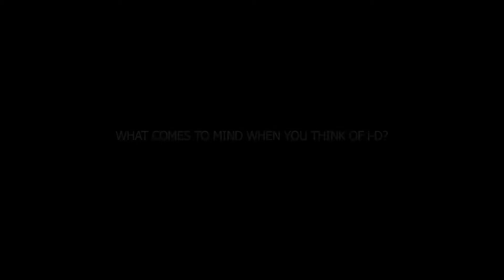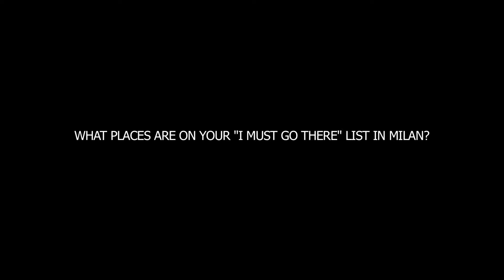Cinderthriller: Alex Noble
Cinderthriller the contest dedicated to the world-wide search for the new iconic shoe capable of matching the success of the Lipstick Heel by Alberto Guardiani. The 2nd place in the Cinderthriller International Shoe Design Contest is Alex Noble.